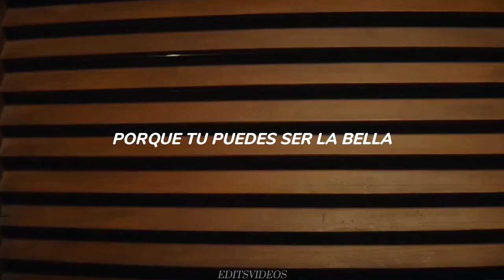Måneskin-I Wanna Be Your Slave [Marcus López]